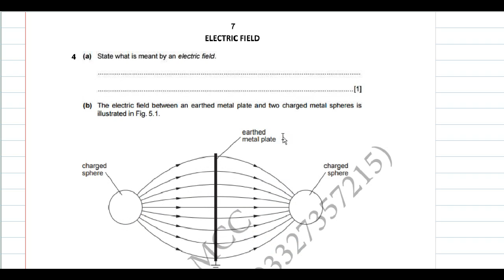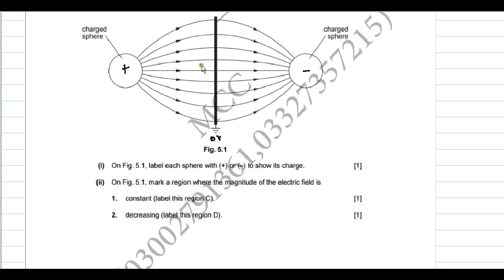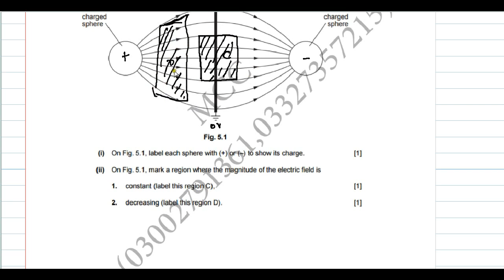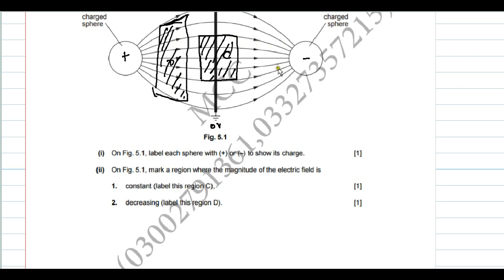NUMERICAL QUESTION OF ELECTRIC FIELD PART 4 IN URDU / HINDI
SUMMER 2010 PAPER 21 QUESTION 5